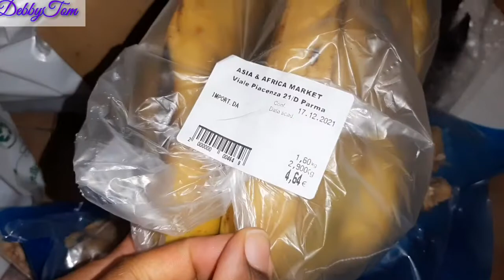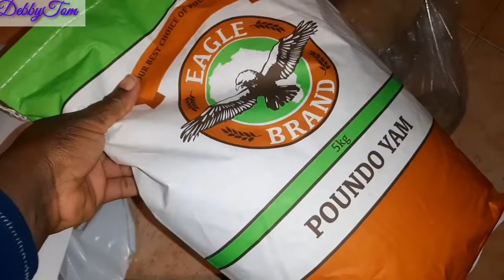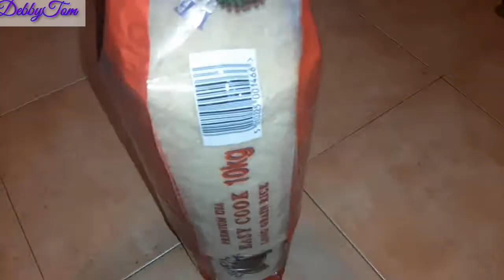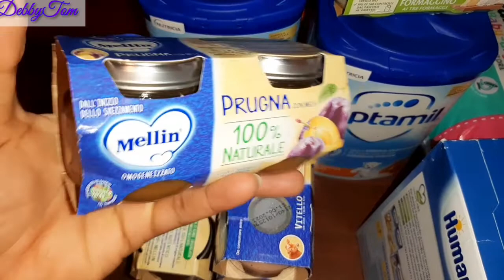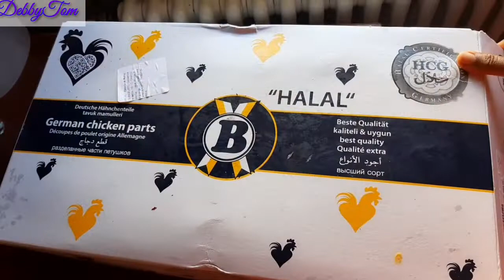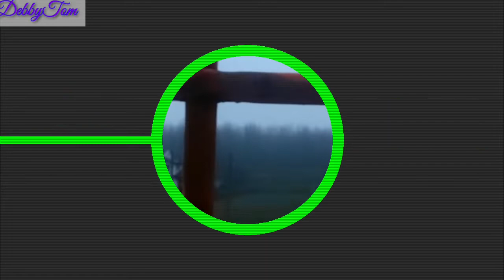LAST AFRICAN FOODS SHOPPING OF THE YEAR 2021|| HOW WE CELEBRATED THE CHRISTMAS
Here is what went down during the festive season. hope you enjoy the vlog